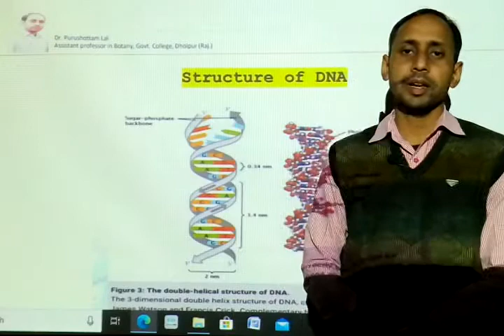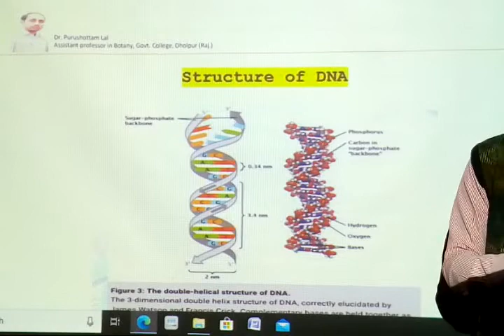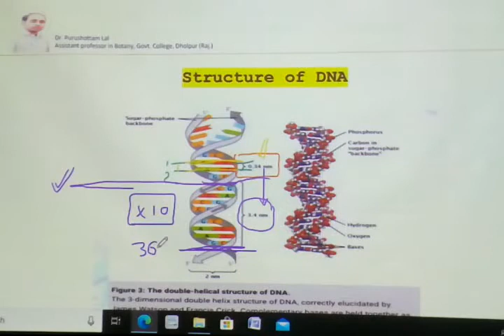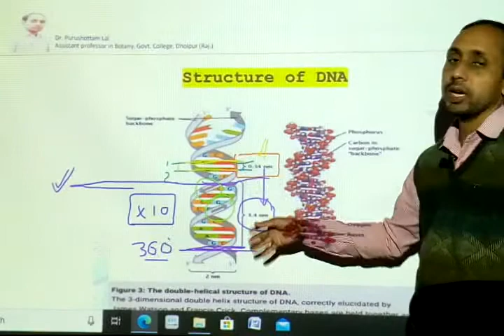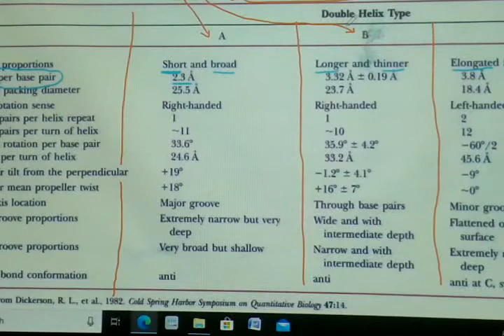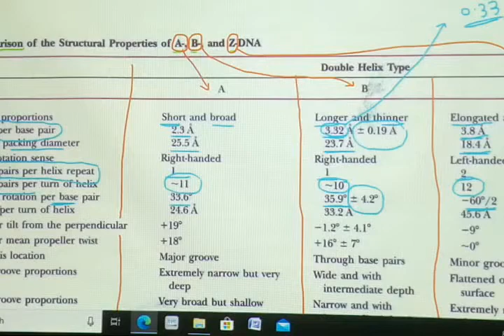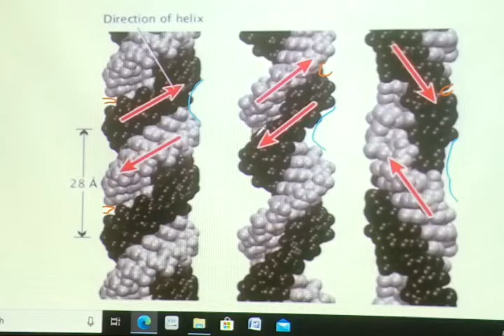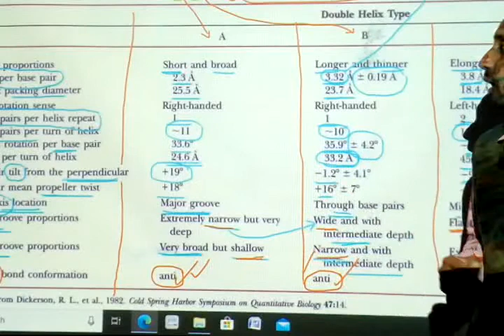Various forms of DNA {A, B & Z-DNA}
Some simple and important comparative points to remember